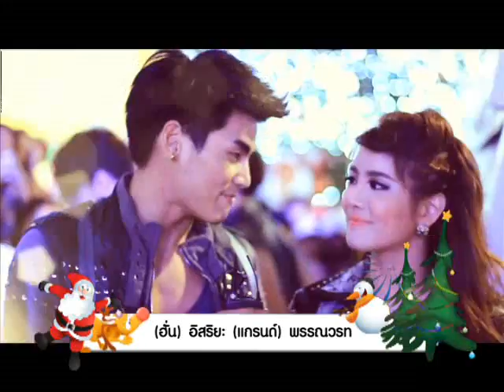Pattaya Countdown 2013 Official [3/5] : โดม, ฮั่น, แกรนด์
ศิลปิน : The Star - แกงส้ม, โดม, ฮั่น และ แกรนด์
มหกรรมส่งความสุข พัทยาเคาท์ดาวน์ 2013
25-31 ธันวาคม 2012
ณ แหลมบาลีฮาย พัทยาใต้